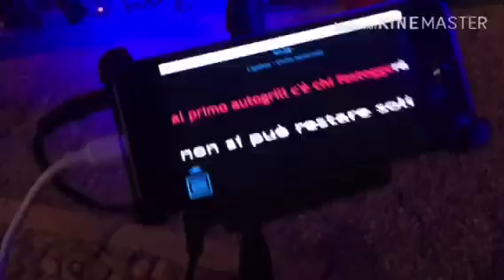Matrimonio a Cascina Giovanni - Besana